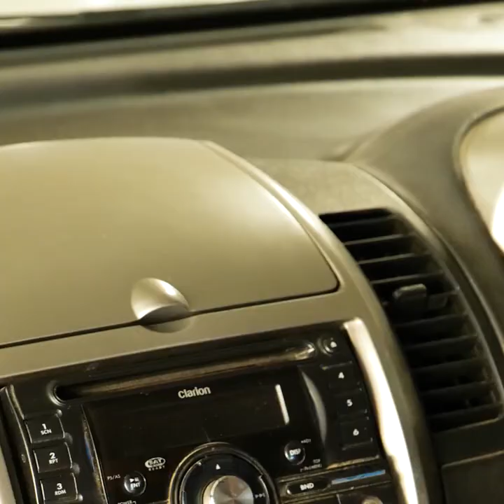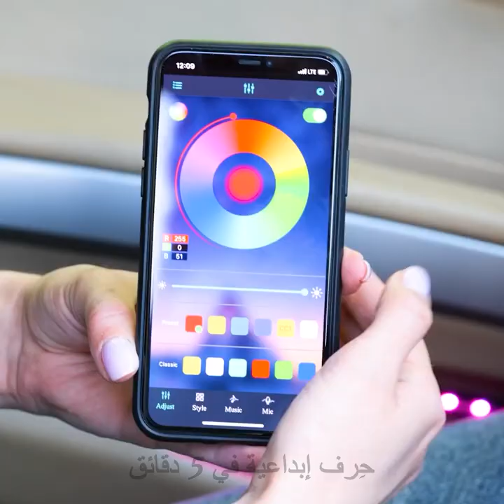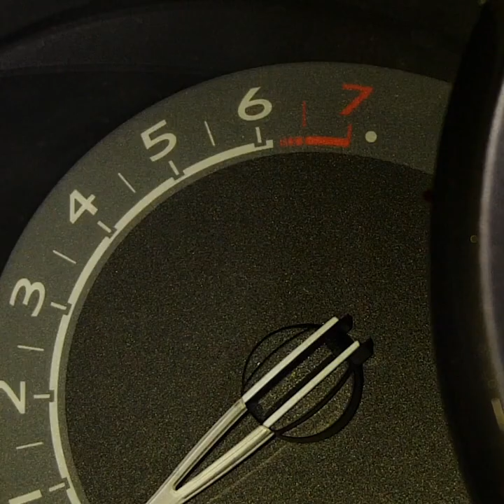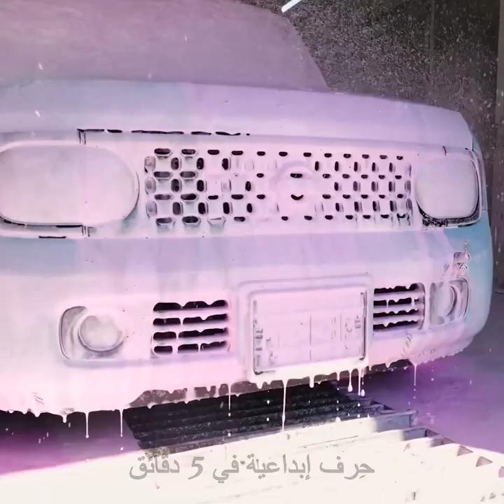أدوات وملحقات رائعة لسيارتك يسرك الحصول عليها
الطوابع الزمنية:
0:08 مرآة كبيرة
1:05 لافتة مضيئة
1:57 إزالة الخدوش
2:52 عصا ناقل السرعة
3:53 حامل للهاتف
5:24 خطاف لتعليق الحقيبة